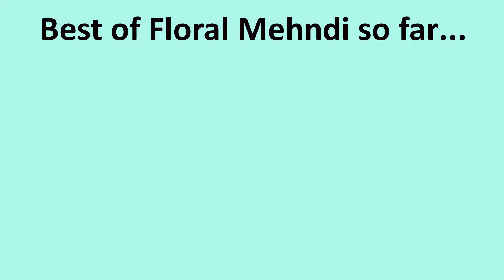Best of Floral Mehndi so far from Kalatmak// कलात्मक से अब तक की सबसे अच्छी फ्लोरल मेहंदी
Floral Mehndi design, Beautiful Henna design
সুন্দর মেহেন্দি ডিজাইন, అందమైన మెహందీ డిజైన్,
அழகான மெஹந்தி வடிவமைப்பு, સુંદર અને સરળ મહેંદી ડિઝાઇન,
 تصميم موقع قران اليد الجميل والسهل, خوبصورت مہندی ڈیزائن